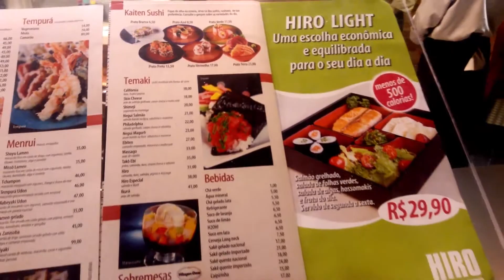Hiro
Rede de restaurantes japoneses de qualidade. Trabalha com menu à la carte ou rodízio. Faz temakis pouco convencionais, como o de camarão.